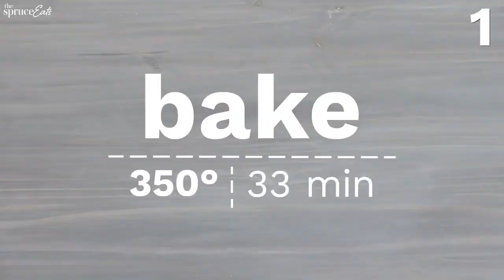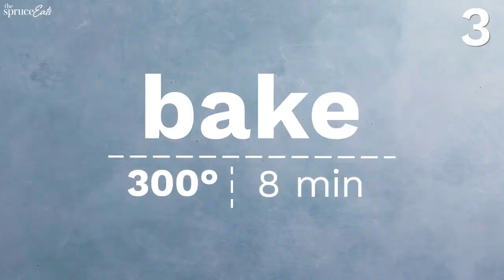7 Easy Desserts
7 Perfect Desserts
00:00 Intro To The Spruce Eats
00:08 Berry-Loaded Vanilla Cake
00:52 Strawberry Cream Cupcakes
02:37 Gluten-Free Macaron Recipe
03:56 Lemon Cream Cheese Cookies Recipe
05:26 The Perfect English Trifle Recipe
06:11 Gluten-Free Coconut Macaroons Recipe
06:52 One Bowl Chocolate Cake Recipe

A gluten-free diet (GFD) is a nutritional plan that strictly excludes gluten, which is a mixture of proteins found in wheat (and all of its species and hybrids, such as spelt, kamut, and triticale), as well as barley, rye, and oats.  The inclusion of oats in a gluten-free diet remains controversial and may depend on the oat cultivar and the frequent cross-contamination with other gluten-containing cereals.

Gluten may cause both gastrointestinal and systemic symptoms for those with gluten-related disorders, including coeliac disease (CD), non-coeliac gluten sensitivity (NCGS), gluten ataxia, dermatitis herpetiformis (DH), and wheat allergy.  In these people, the gluten-free diet is demonstrated as an effective treatment, but several studies show that about 79% of the people with coeliac disease have an incomplete recovery of the small bowel, despite a strict gluten-free diet.  This is mainly caused by inadvertent ingestion of gluten.  People with a poor understanding of a gluten-free diet often believe that they are strictly following the diet, but are making regular errors.

In addition, a gluten-free diet may, in at least some cases, improve gastrointestinal or systemic symptoms in diseases like irritable bowel syndrome, rheumatoid arthritis, or HIV enteropathy, among others.  There is no good evidence that gluten-free diets are an alternative medical treatment for people with autism.

Gluten proteins have low nutritional and biological value and the grains that contain gluten are not essential in the human diet.  However, an unbalanced selection of food and an incorrect choice of gluten-free replacement products may lead to nutritional deficiencies. Replacing flour from wheat or other gluten-containing cereals with gluten-free flours in commercial products may lead to a lower intake of important nutrients, such as iron and B vitamins. Some gluten-free commercial replacement products are not enriched or fortified as their gluten-containing counterparts, and often have greater lipid/carbohydrate content. Children especially often over-consume these products, such as snacks and biscuits. Nutritional complications can be prevented by a correct dietary education.

A gluten-free diet may be based on gluten-free foods, such as meat, fish, eggs, milk and dairy products, legumes, nuts, fruits, vegetables, potatoes, rice, and corn.  Gluten-free processed foods may be used.  Pseudocereals (quinoa, amaranth, and buckwheat) and some minor cereals are alternative choices.